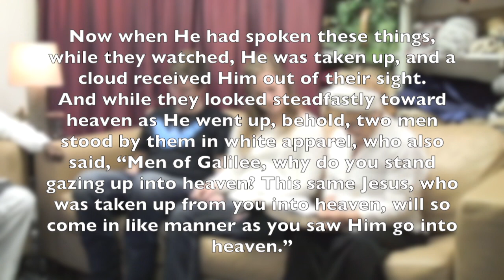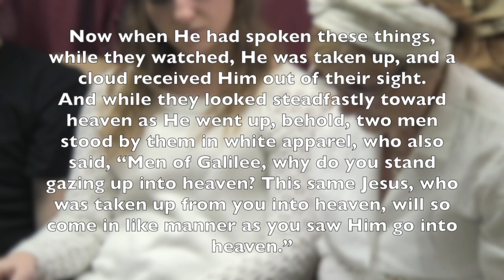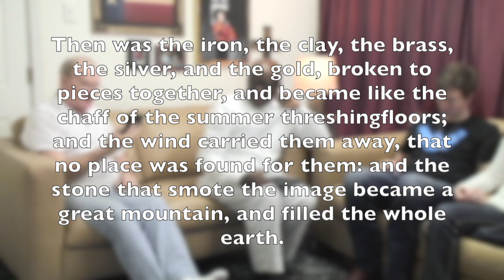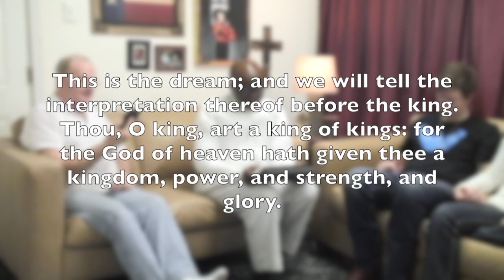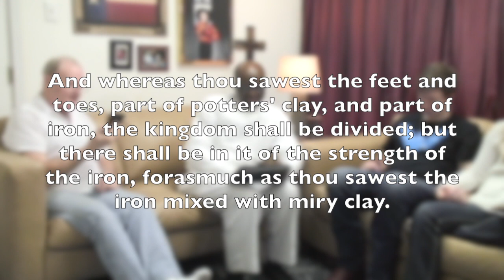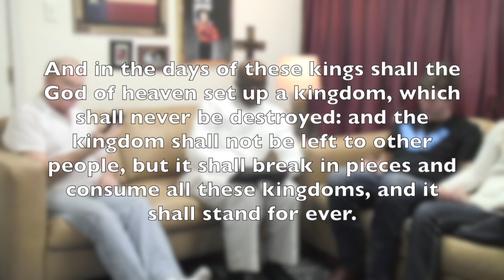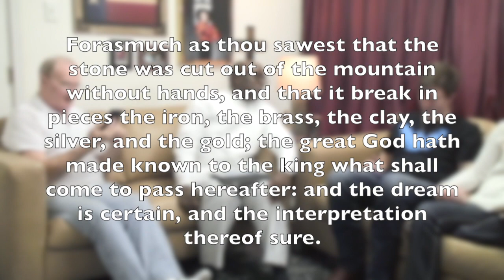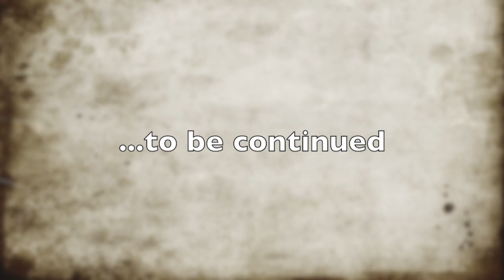Four Kingdoms Before Jesus! The second coming of Jesus Christ #22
Daniel 2
Insomniac King
One night, King Nebuchadnezzar has a disturbing dream. It's so bad, that he's not able to sleep thereafter.
He calls in his Babylonian magicians and enchanters and asks for help, but he refuses to tell them (quite unreasonably) what the dream actually was. They need to both tell him the dream he had and interpret it. He says that if they fail to come through, he's going to tear them "limb from limb" and lay their houses "in ruins." But if someone can tell him the dream and interpret it, they'll get showered with riches and rewards. The wise men ask a second time for Nebuchadnezzar to tell them the dream so they can interpret it. The king says they're just trying to buy time, and they reply that no one can satisfy his insane demand, except for the gods. The king orders them all to be put to death. Daniel goes and tells Shadrach, Meshach, and Abednego to ask God for help, and their prayers are effective. During the night, Daniel has a vision which reveals the dream and its interpretation.